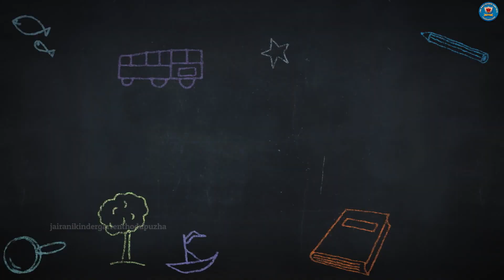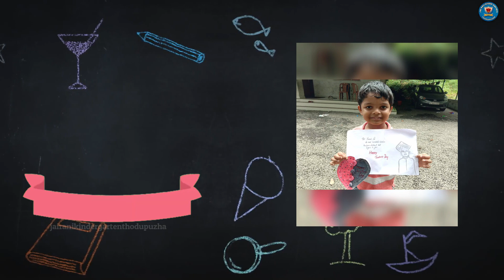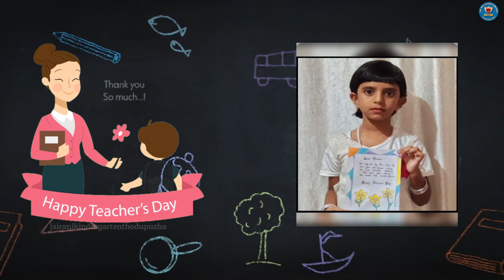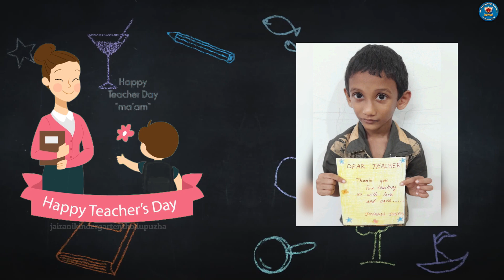TEACHER'S DAY 2021 | CELEBRATION | KIDS | WISHES | SPECIAL PROGRAM | HAPPY TEACHER'S DAY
This is a special teacher's day program by the buds of Jai Rani Kindergarten Thodupuzha.